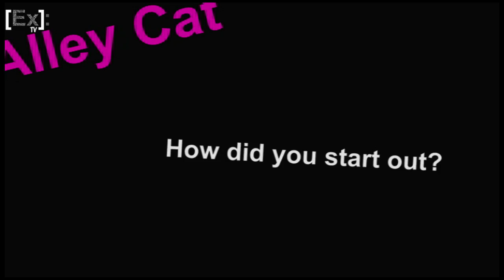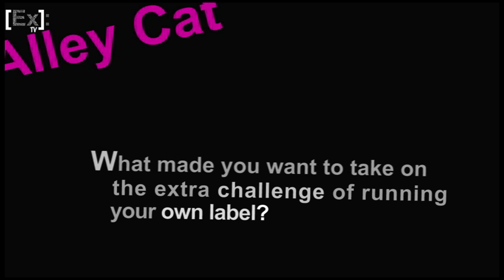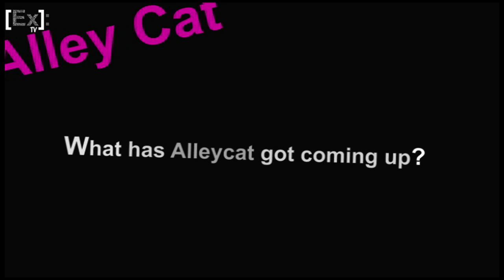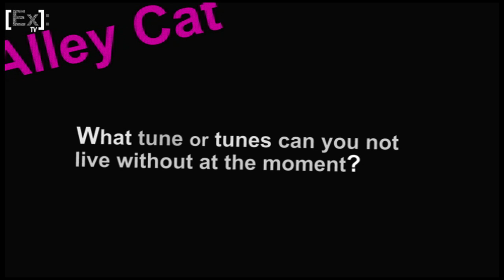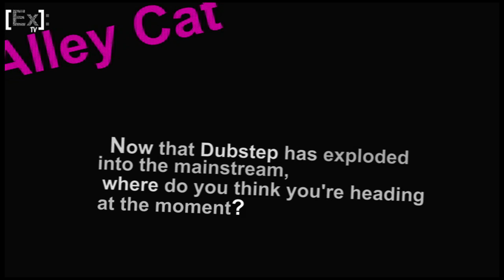Example Tv: Alleycat Interview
We caught up with Alleycat in Manchester to see  how she started out in DnB,  whats happening with her new label Kokeshi and also where she thinks the scene is heading.